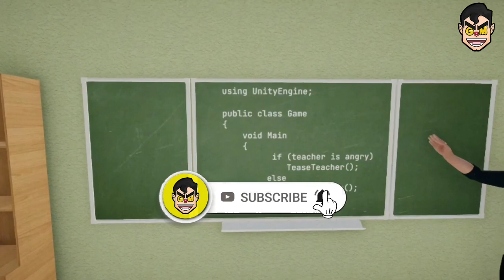Hello Creepy Teacher - New Scary Game Miss T Daughter (Android/iOS)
Hello Creepy Teacher - Free